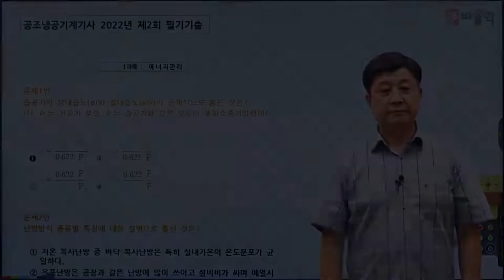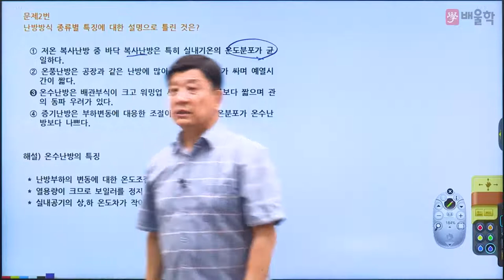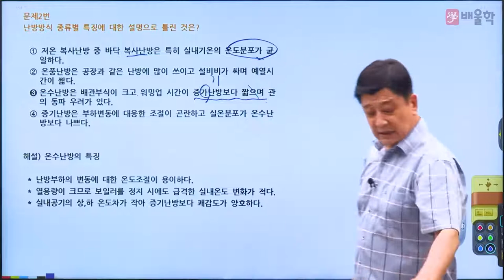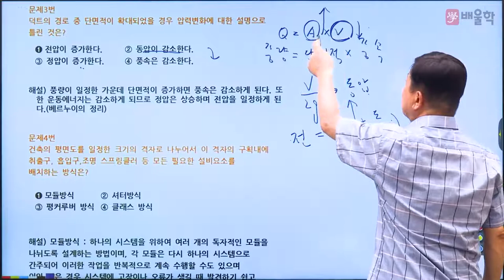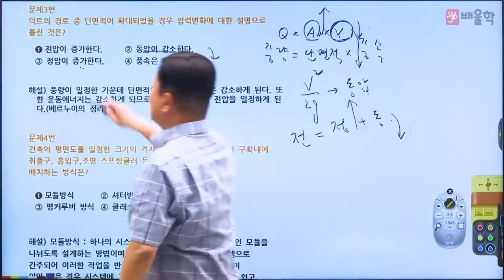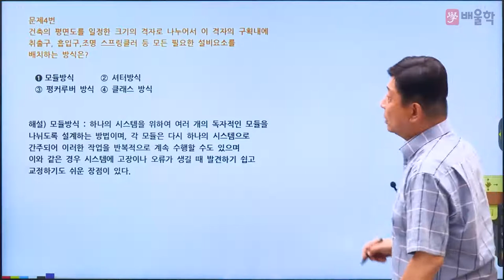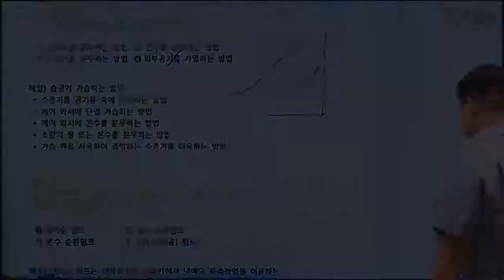[공조냉동기계기사 필기] 2022년 2회 필기 기출 풀이 1과목 에너지관리 1 - 마용화 교수님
41년 강의+실무 노하우, 공조냉동 ONE TOP 마용화 교수님의
2022년 2회 공조냉동기계기사 필기 1과목. 에너지관리 기출문제 해설 강의!